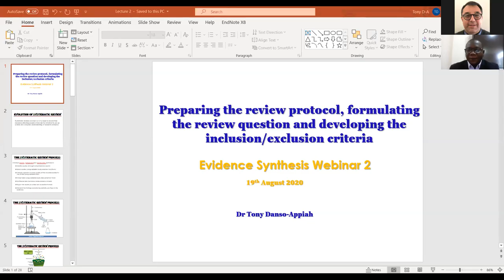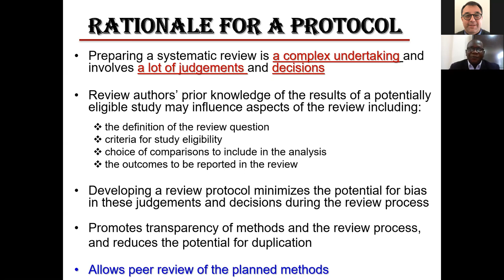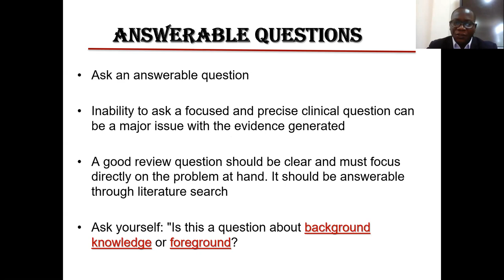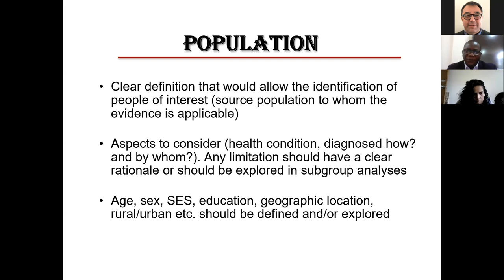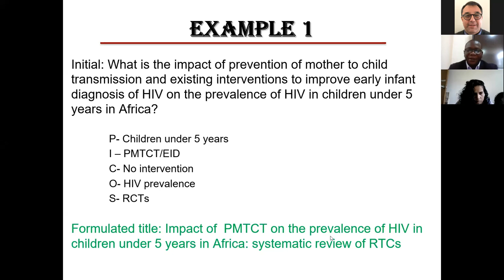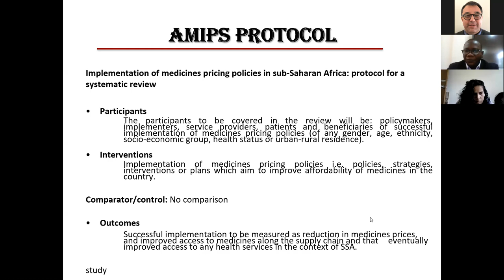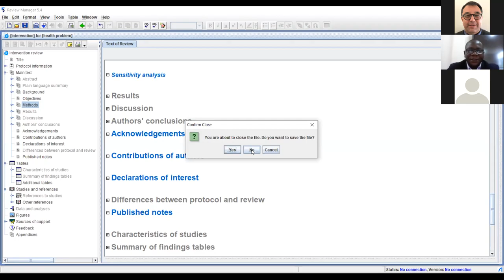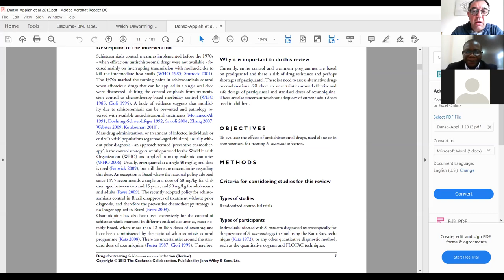Quality assessment of studies included in systematic review-Part II.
The fifth recording in our webinar series from the School of Medicine at Leeds.